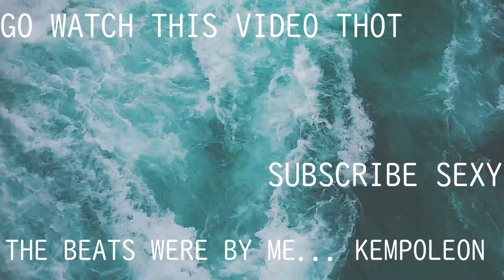IS POKEMON UNITE A BETTER MOBA THAN LEAGUE OF LEGENDS?| POKEMON UNITE BETA FUNNY MOMENTS/GAMEPLAY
I PLAYED THROUGH THE POKEMON UNITE BETA AND HONESTLY, SHIT WAS PRETTY FUN. I'D BE DOWN TO POST MORE WHEN THE GAME COMES OUT. I END UP USING GRENINJA FIRST AND THEN GARCHOMP. GRENINJA IS BETTER